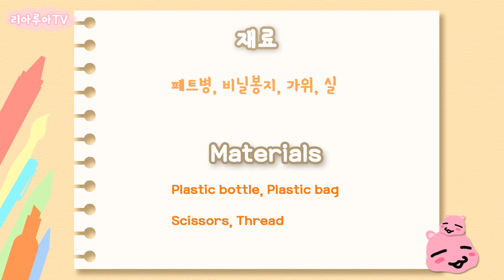DIY 해파리 만들기 How to make Jellyfish & jar クラゲ by riarua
♥ 안녕하세요~ 리아루아입니다 ㅎㅎ 오늘은 해파리를 만들어봤어요 ^^ 쉬운편이니 한번 도전해보심이 어떨까요 +_+

 Hi guys! Welcome back to RIARUA channel. Today I show you
'How to make jellyfish'  It's easy and fun to make +_+

♥ 재미있게 보셨다면 좋아요 & 댓글 부탁해요~~ :]
   여러분의 의견이 듣고싶어요

♥재료
-페트병, 비닐봉지, 가위, 실

Materials
-Plastic bottle, Plastic bag, Scissors, Thread

♥ 리아루아 영상을 봐주시는 여러분 감사합니다♡
   더 재미있는 영상 많이 만들게요~~ 자주 놀러오세요!
   좋은 하루 되세요~ ^ㅁ^

I'll make a lot more interesting videos~~ Please come and see us often Have a nice day~ ^ㅁ^

♥Music
There_Ain_t_No_Other_Way -jingle punks
Weekend_In_The_City- slient partner